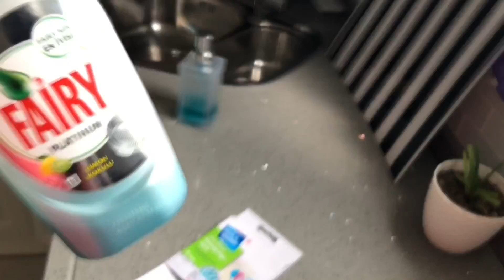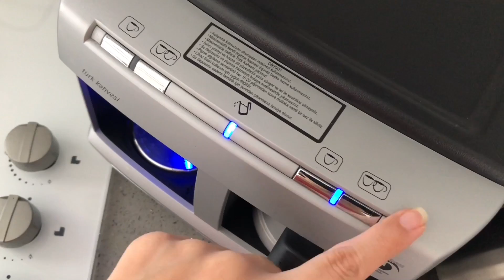TAKİPÇİMLE BULUŞTUM | MAKYAJ MASAM | BU NASIL MUTFAK | VLOG 7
Takipçimle kahve içtik, ışıklı makyaj masamın düzeni , mutfak temizliği..

 Kanalıma Hoşgeldin :)

SEVGİYLE KAL